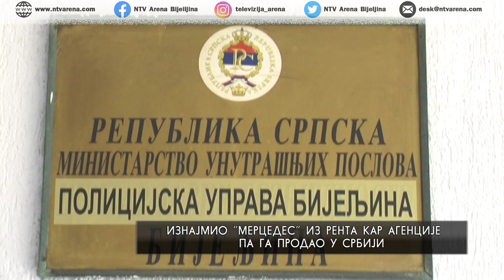Prodao iznajmljeni automobil; Pijan prijetio i vrijeđao policijske službenike